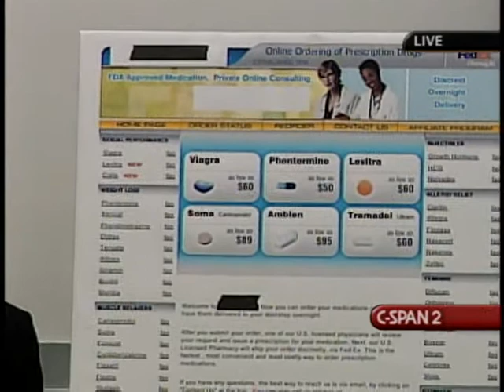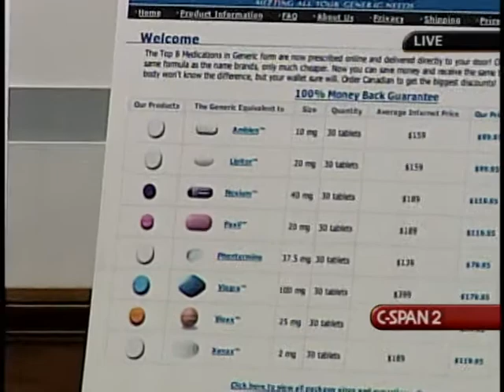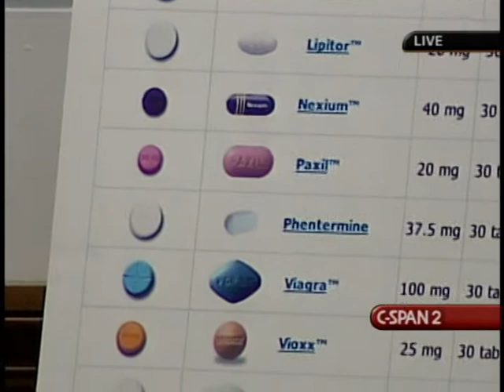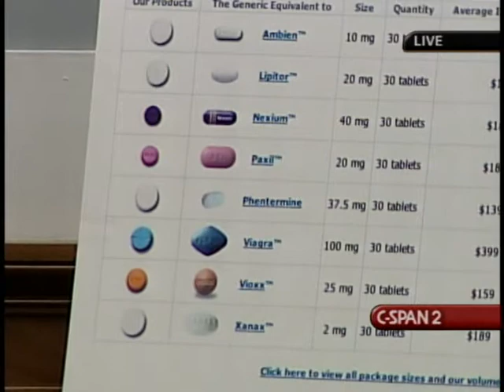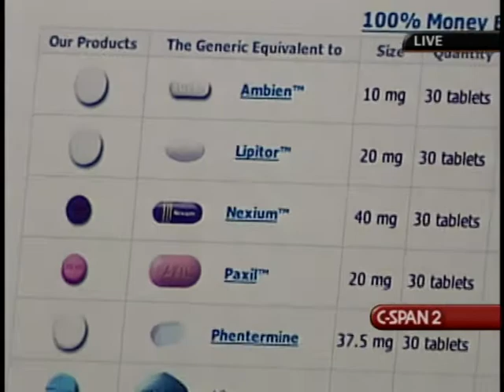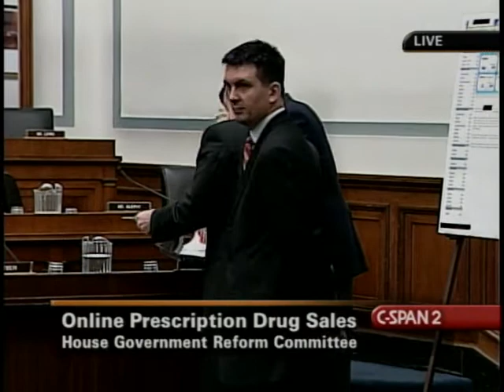Online Prescription Drug Sales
Online Prescription Drug Sales - House Oversight Committee - 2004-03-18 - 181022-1-DVD - House Committee Government Reform and Oversight. The witnesses answered questions about Internet prescription drugs, safety and legality. Officials for the Food and Drug Administration talked about the lack of control over web sites to insure efficacy of drugs, the presence of doctors to write prescriptions and to warn about drug interactions. .. Read More Filmed by C-SPAN. Non-commercial use only.